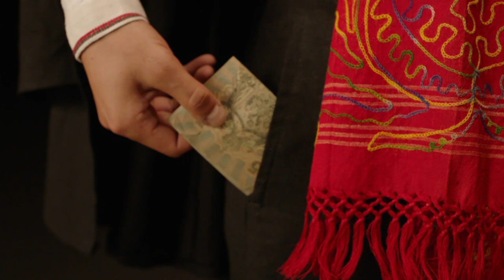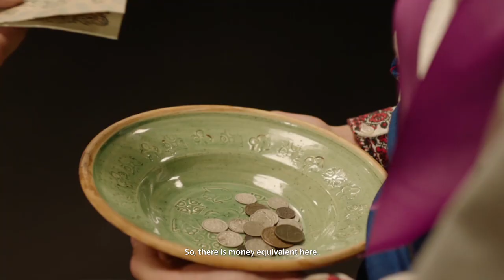Back to Basics. Wedding | Kyiv region, Kyiv-Sviatoshyn, and Vasylkiv districts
Wedding clothing from the Kyiv region deeply differs from others. For example, instead of traditional Ukrainian shoes - chobots or postols, a bride wore a special kind of heeled shoe.
The bridesmaid was tasked with ensuring that the bride had as much jewelry and accessories as possible. This is why a bride had up to 40 ribbons that covered almost all of her back. Amber necklaces and golden and silver crescent-shaped earrings were extremely popular. Also, the bride wore a coral necklace and silver crosses.
The so-called “Brocard embroidery” was very popular in the Kyiv region. This style appeared because of Henri Brocard‘s perfumery, established in the XIX century. French entrepreneur Henri together with his wife Charlotte came up with an ingenious ad for their goods. Each piece of their soap came with a booklet featuring the brand name and ornaments for cross-stitch embroidery in red and black.
That's how “Brocard embroidery” became one of the central trends in Kyiv fashion, you can find it on almost every piece of clothing.
Back to Basics. Wedding project will open for you the whole world of traditional Ukrainian weddings – beautiful, rich, vivid, and very diverse, just like Ukrainian culture as a whole.
Ethnographers, historians, folk costume collectors, artisans, folklorists are featured prominently in this project, allowing you to deepen your knowledge of the Ukrainian folk traditions and their regional variations, all while admiring the stunning handicraft.

Producer: Olena Malkova
Director: Oleksii Huz
Consultant: Mariia Kvitka
Director of photography: Oleksii Huz
DOP of the reconstruction segments: Yuriy Bakun
Composers: Oleh Moroz, Mariia Kvitka
Sound editing: Evgeniy Beldiukov
Production: FILM.UA Television with the support of Ukrainian State Film Agency